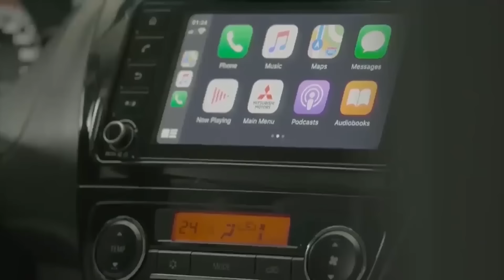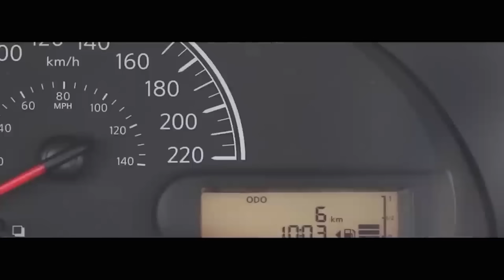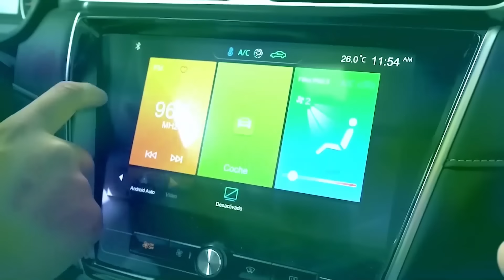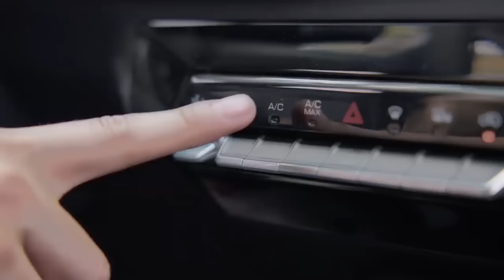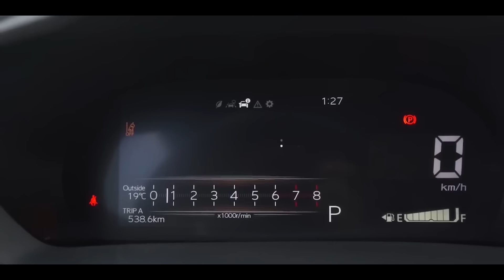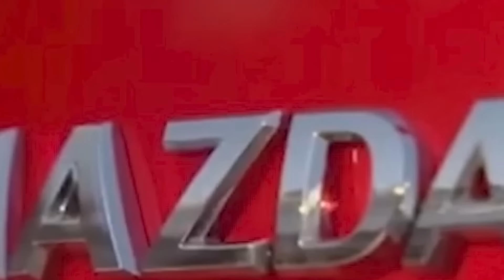LOS MEJORES AUTOS BARATOS CALIDAD PRECIO DEL 2024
Quieres comprar un auto en este inicio de año con las tres b´s , que sea bueno, bonito y barato, aunque autos baratos ya no hay, digamos que no tan caros, en este video te decimos cuales son las mejores opciones, saludos.